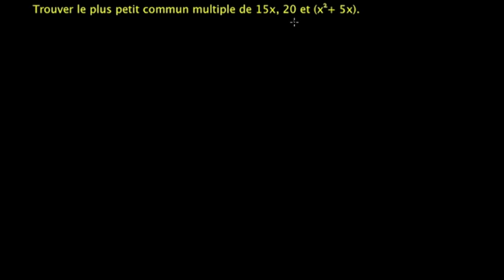Plus petit commun multiple d'expression algébrique (PPCM)